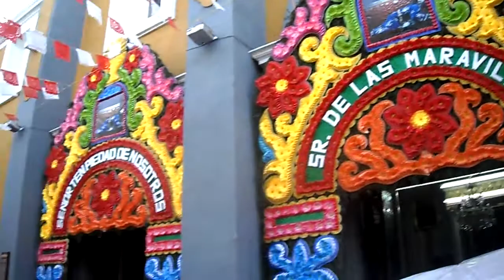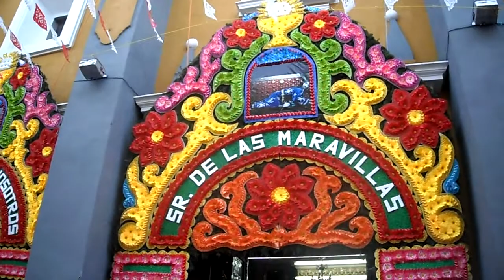Mañanitas El Señor de las Maravillas.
Mañanitas a Padre Jesús de las Maravillas en la ciudad de Puebla, México.